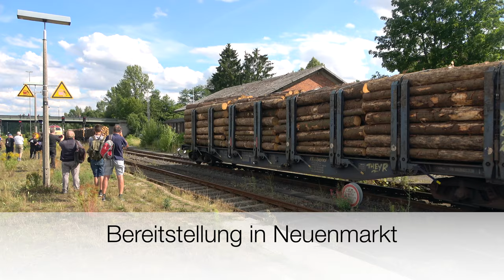Dampfersatz mit 218 105 von Neuenmarkt nach Bayreuth und zurück am 31.07.2021 3/3.Teil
Im 3.Teil kommt Nesa Diesellok  218 105 zum Einsatz für den letzten Zug des Tages . Auf Grund eines undichten Kesselspeiseventiles kam nicht wie geplant EFZ 01 519 zum Einsatz sondern die 218. Gebaut wurde 218 105 im Jahre 1971 .Es geht auf die 21 km eingleisige Kursbuchstrecke 852 von Neuenmarkt Wirsberg  nach Bayreuth und wieder zurück.

0:00 Einleitung
0:07 Bereitstellung in Neuenmarkt
10:16 Kreuzungshalt in Harsdorf
19:16 Einfahrt Bayreuth
20:40 Lok wird umgesetzt
21:02 Abfahrt Bayreuth
25:54 Halt in Bindlach
29:20 Ramsenthal
35:37 Kreuzungshalt in Trebgast
38:52 Schlömen
41:32 Einfahrt Neuenmarkt Wirsberg
42:56 Fahrt zur Abstellung